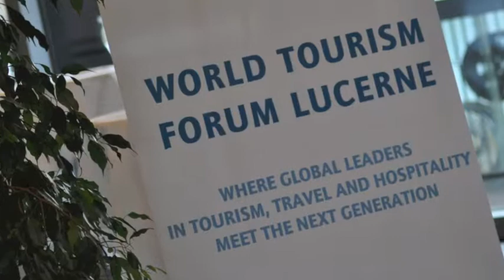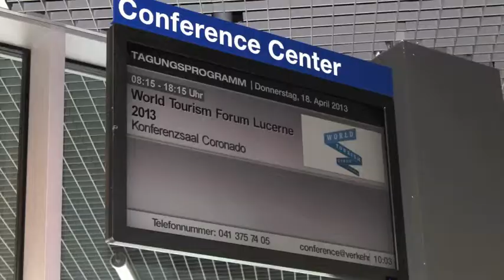World Tourism Forum Lucerne 2013 - Events - IMI Hospitality Management School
The World Tourism Forum Lucerne is a conference where global leaders in tourism, travel and hospitality meet to discuss the future of tourism around the world. IMI students were lucky enough to work at this event, giving them the opportunity to meet the most important people of their industry.
Find out more about studying at IMI Hospitality Management School Switzerland by visiting